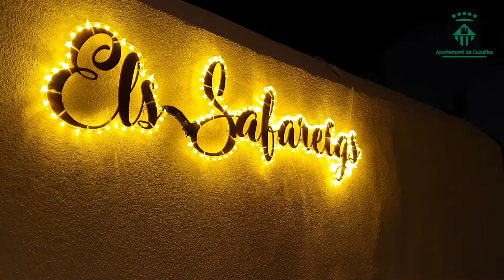És Nadal als carrers de Cubelles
L'Ajuntament de Cubelles us desitja un Bon Nadal